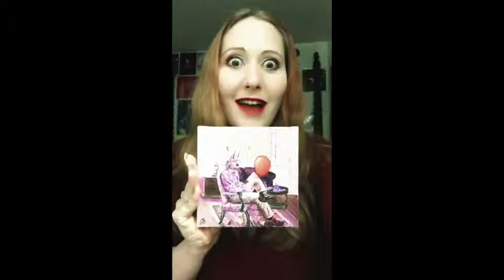Creeping Wave Giveaway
Creeping Wave Radio is having a concept art giveaway to celebrate our appearance at Comicfest 2019! Now you can take Mr. Scratch wherever you go with this one of a kind piece of concept art!

Just tag me in a post on either Facebook, @umindus
Twitter @umind9 or Instagram @u_mind_pod demanding your friends and followers listen to Creeping Wave Radio! Be sure to include one of these three links to the show:

The most compelling, desperate and urgent post will win an original piece of concept art!

Contest goes on till the end of San Diego Comic Fest 2019, March 11, 2019 (my birthday by the way.)

If you're in San Diego, come see us in Artist's Alley at Comicfest March 7th-10th, at the Four Points by Sheraton on 8110 Aero Drive in San Diego, CA. More info

Why does an audiodrama need concept art?

and listen to our fraudcast The U Mind, its a play within a play!